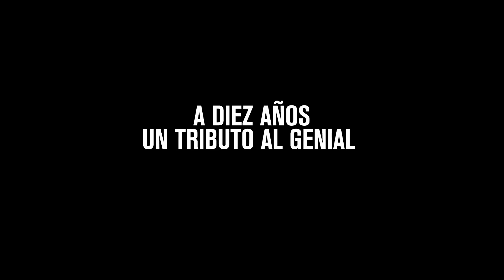FONTANARROSA, LO QUE SE DICE UN IDOLO [trailer]